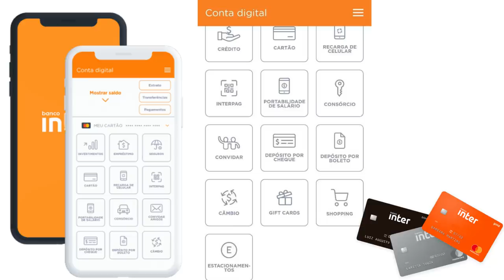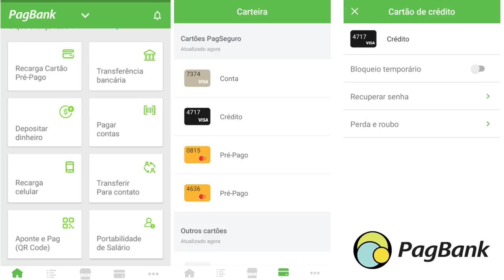💳BANCO INTER X PAGBANK DIGITAL: Quem ganha? DUELO DAS CONTAS DIGITAIS. Série Do Nosso Canal🔝⭕